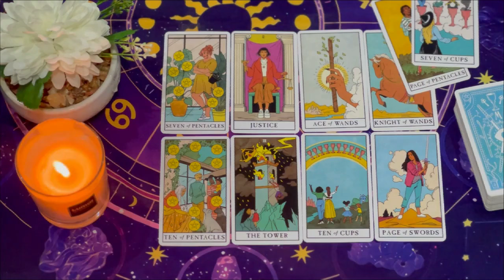SAGITTARIUS 🧡THEY LOVE U​👀​WANT 2 BE WITH U BUT NOT LOOKING FORWARD TO DISCUSSING THEIR INTENTIONS⁉